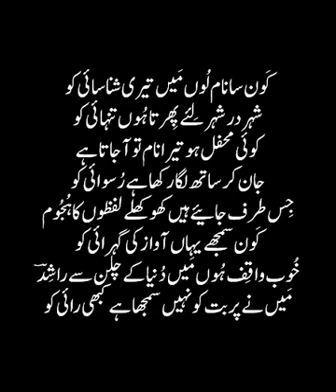کَون سا نام لُوں مَیں تیری شناسائی کو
کَون سا نام دوں مَیں تیری شناسائی کو
شہر در شہر لِئے پِھرتا ہُوں تنہائی کو
کوئی محفل ہو تیرا نام تو آ جاتا ہے
جان کر ساتھ لگا رکھا ہے رُسوائی کو
جِس طرف جائیے ہیں کھوکھلے لفظوں کا ہُجُوم
کَون سمجھے یہاں آواز کی گہرائی کو
خُوب واقِف ہُوں مَیں دُنیا کے چلن سے راشِدؔ
مَیں نے پربت کو نہیں سمجھا ہے کبھی رائی کو